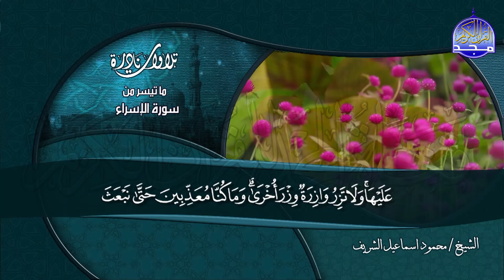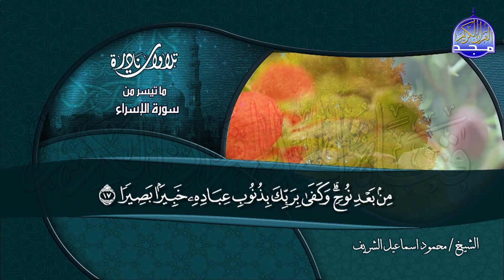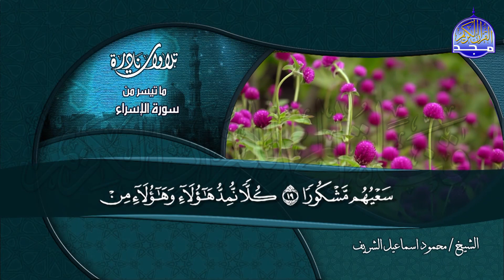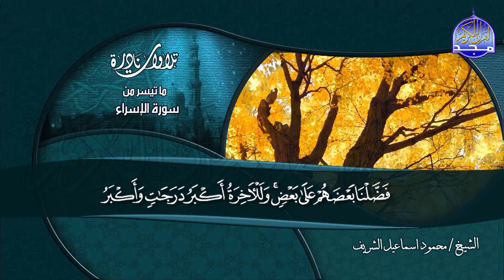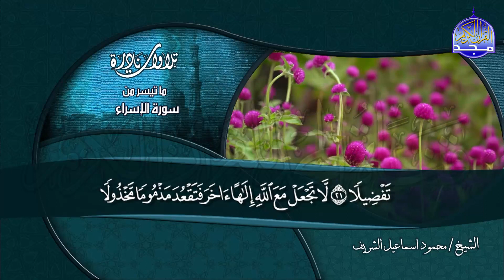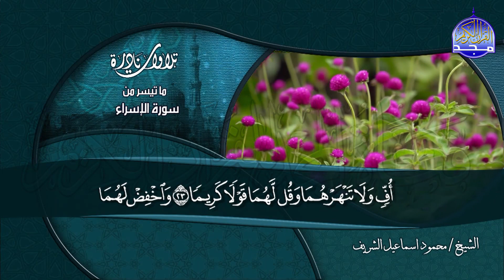ما تيسر من سورة الإسراء | الشيخ محمود اسماعيل الشريف | نــــادرة رائعة | نوادر المجد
فقرة التلاوات النادرة
القارئ الشيخ || محمود اسماعيل الشريف